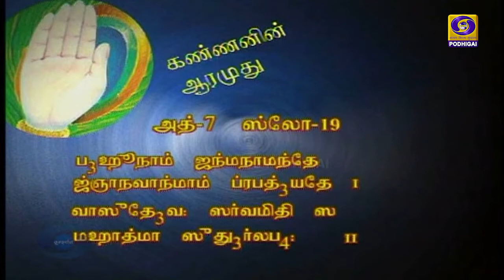Kannanin Aarumudhu | Bhagavad gita discourse LordKrishna spiritual jaishreekrishna Episode - 321